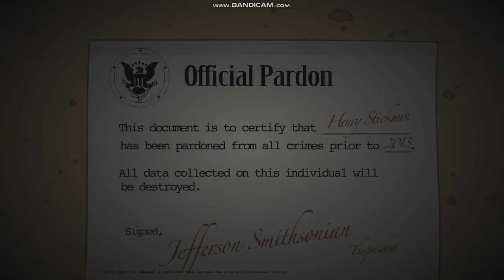Henry Stickmin Collection Completing The Mission Rank Capital Gains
Relentless Bounty Hunter And Convict Allies=Capital Gains
RBH+CA=(CG)